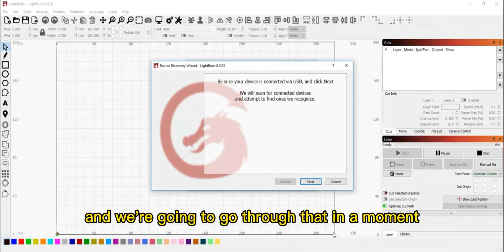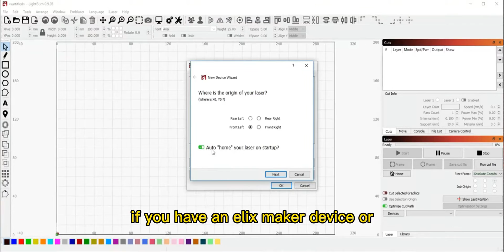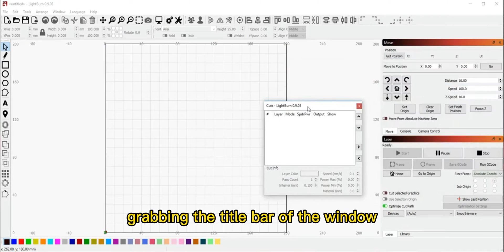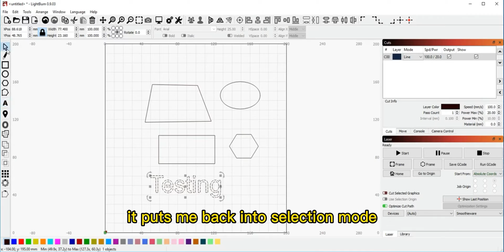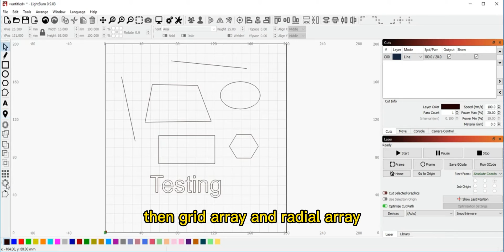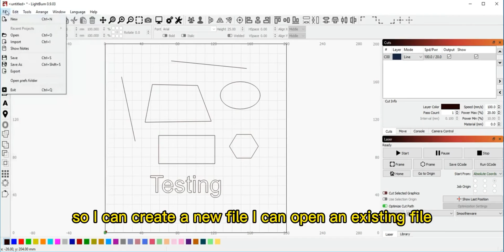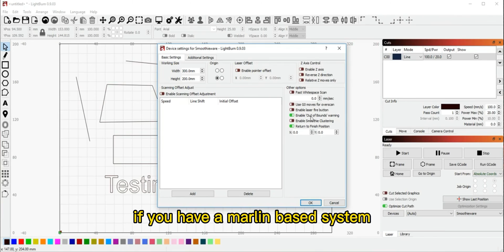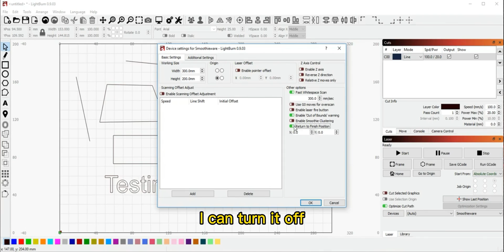FE20 - LightBurn First Time User (Video from LightBurn)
FE20 - LightBurn First Time User
Video from LightBurn: